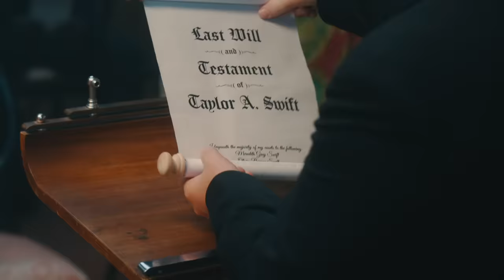Taylor Swift - Anti-Hero (Official Music Video)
Official music video for “Anti-Hero” by Taylor Swift from the album ‘Midnights’.

0:00 I’m the problem, it’s me
00:47 Join the TSAntiHeroChallenge on YouTube Shorts
01:02 And share your anti-heroic traits

►Lyrics:
Written by Taylor Swift and Jack Antonoff

I should not be left to my own devices, they come with prices and vices, I end up in crisis
I wake up screaming from dreaming one day I’ll watch as you’re leaving ‘cause you got tired of my scheming - for the last time

It’s me
Hi
I’m the problem, it’s me
At teatime
Everybody agrees

Did you hear my covert narcissism I disguise as altruism like some kind of congressman
one day I’ll watch as you’re leaving and life will lose all its meaning - for the last time

It’s me
Hi
At teatime
Everybody agrees

It’s me
Hi

It’s me
Hi

It’s me
Hi

Everybody agrees
Everybody agrees

It’s me
Hi
At teatime
Everybody agrees

Director: Taylor Swift
Director of Photography: Rina Yang
Producer: Sara D'Alessio
Editor: Chancler Haynes
Production Designer: Ethan Tobman
1st AD: Anthony Dimino
Visual Effects: Parliament
Production Companies: Taylor Swift Productions & Revolution Pictures